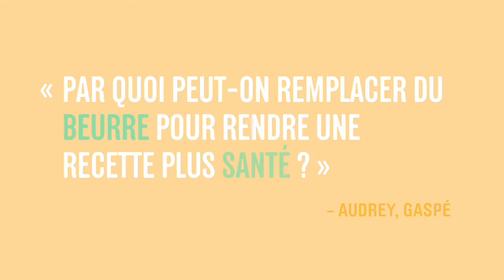Remplacer le beurre avec Hubert Cormier | À Table Québec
Hubert Cormier, nutritionniste, répond à la question "Par quoi et par quelles quantités peut-on remplacer du beurre dans une recette de dessert pour la rendre plus santé?"

Posez vos questions sur l'alimentation et obtenez des réponses en visitant notre Foire aux questions